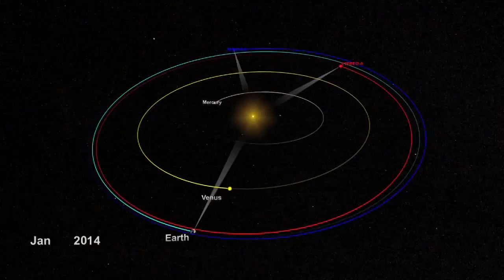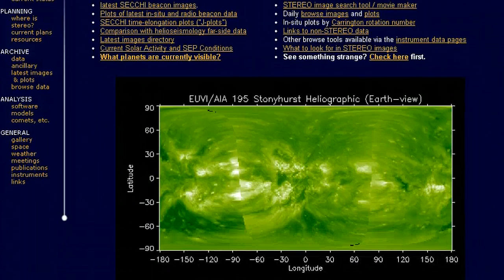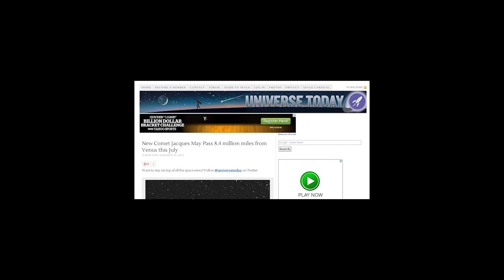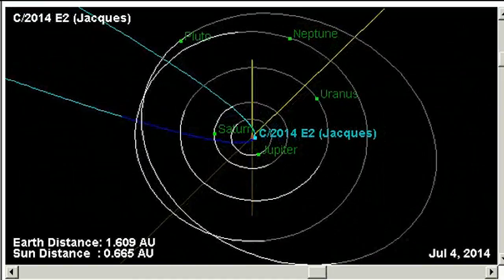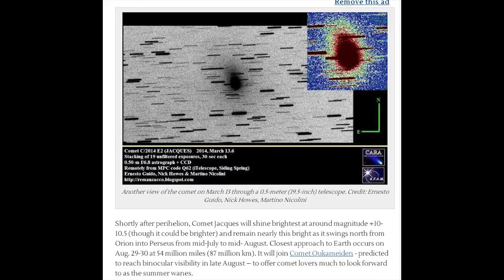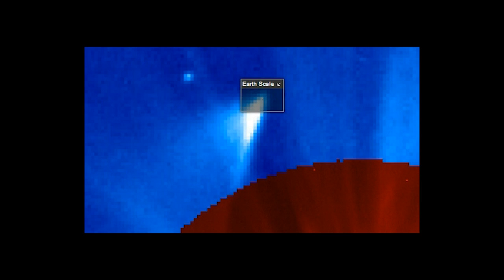Giant Comet spotted on NASA STEREO HI-2 Ahead Satellite! C/2014 E2 Jacques?!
I've discovered a Comet on NASA's STEREO AHEAD HI-2 Camera. It looks big, it's headed for Venus and that Celestial dude is hot to trot burning up the inner solar system highway.

T